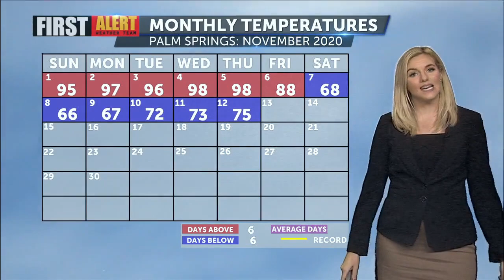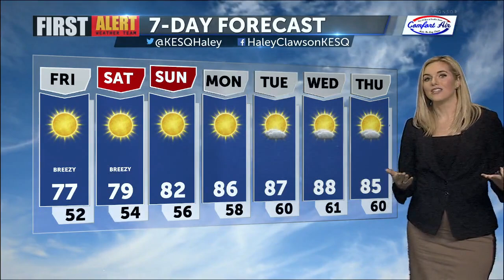Temperatures slow to warm into weekend